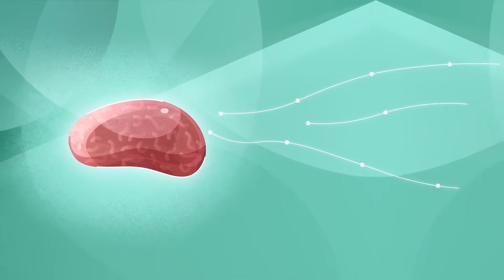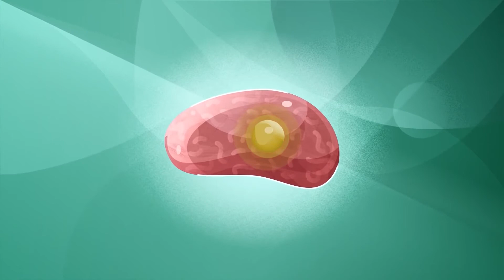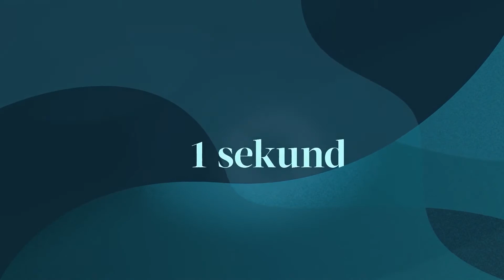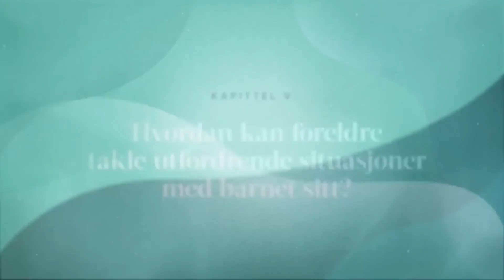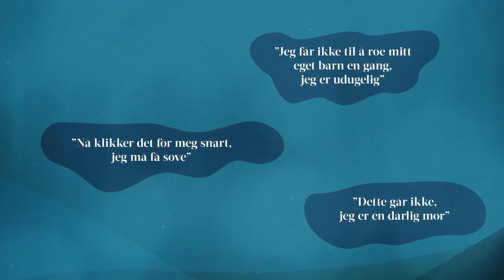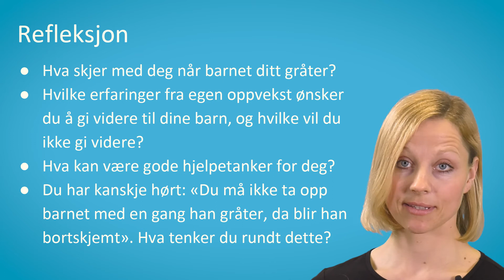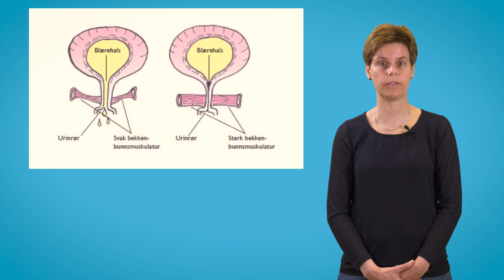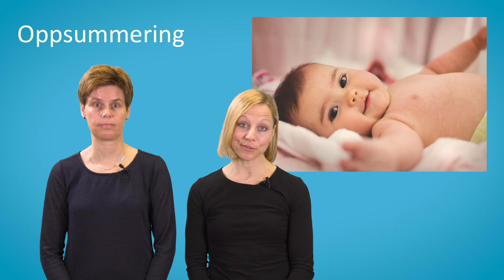Norsk/Tigrinja tekstet - 4-ukers grupper ønskes velkommen til Helsestasjonene i Trondheim kommune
For de av dere som ikke kan delta i gruppe på helsestasjonen, har vi laget en film der tema vi gjennomgår i gruppe blir presentert. Denne filmen er for dere som har barn rundt 4 uker.

*Oppdatert i henhold til Helsedirektoratets nye råd om D-vitamintilskudd og tran til spedbarn.